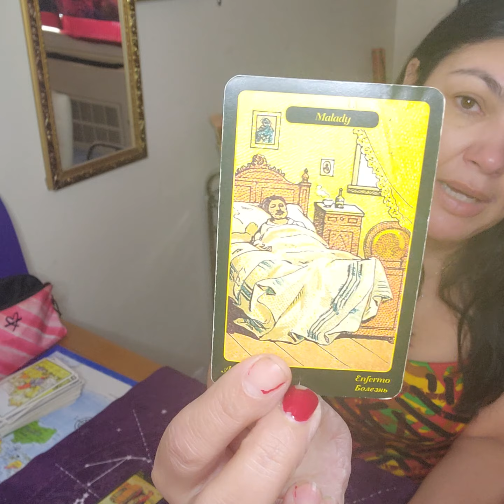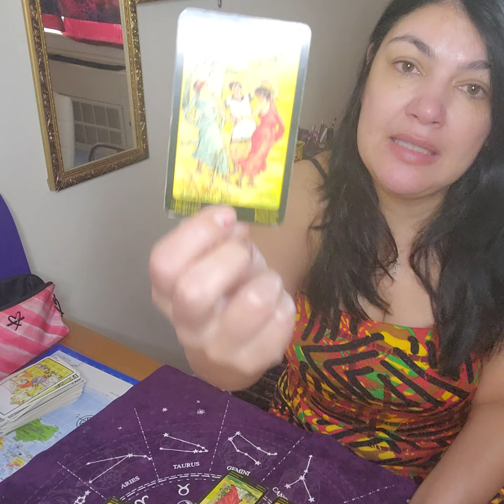Marck Anthony Su Ultima Boda!